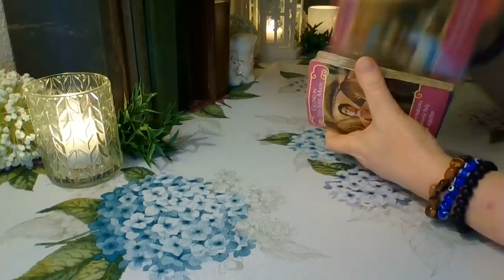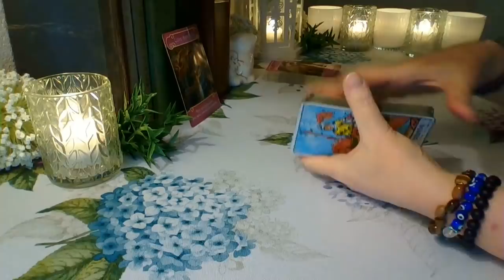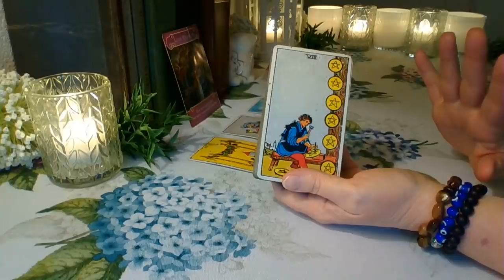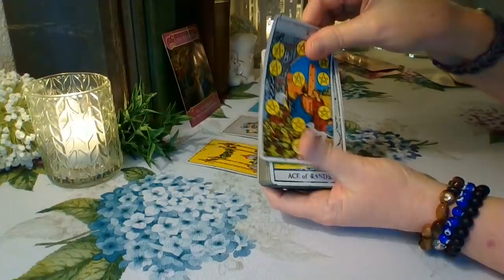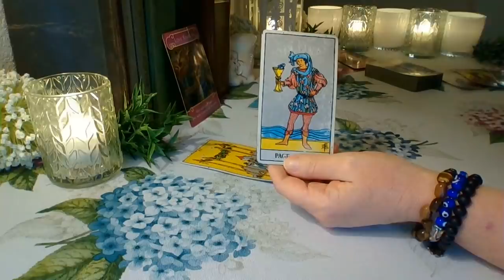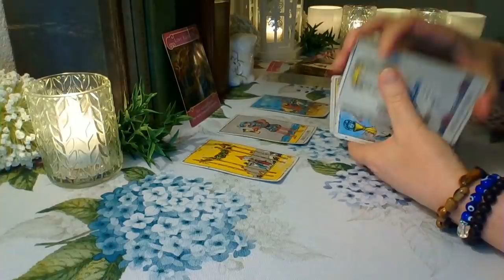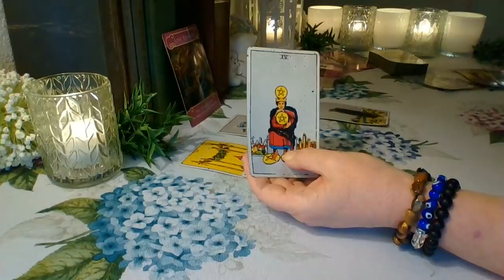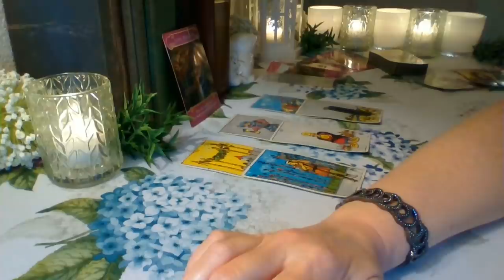Aquarius April 2020 ❤ They Are Speaking You Into Existence Aquarius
Aquarius ❤ This person believes with all their heart that you are their soulmate. They have disappointed you in the past, and this person is very triggered by jealously. They want to work on the situation with you and they will try to tempt you Aquarius ❤

Schedule for weekly YouTube readings:
Monday: Libra, Scorpio, Sagittarius
Tuesday: Capricorn, Aquarius, Pisces
Wednesday: Aries, Taurus, Gemini
Thursday: Cancer, Leo, Virgo